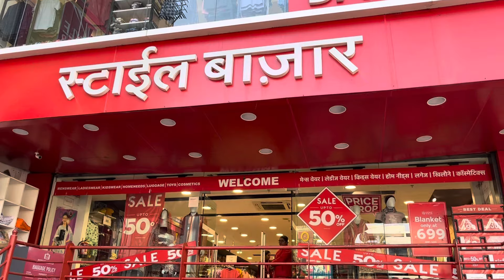Alambagh Market l Style Bazaar Lucknow l यहाँ मिल रहा है सब सस्ता style bazaar shopping mall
Alambagh Market l Style Bazaar l यहाँ सें करिये पूरी Family के लिए shopping
style bazaar shopping mall